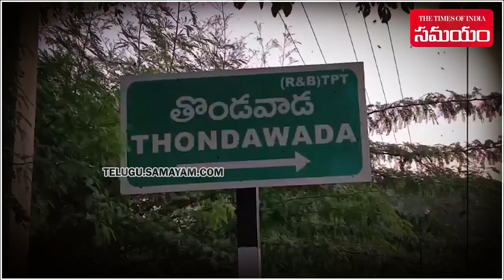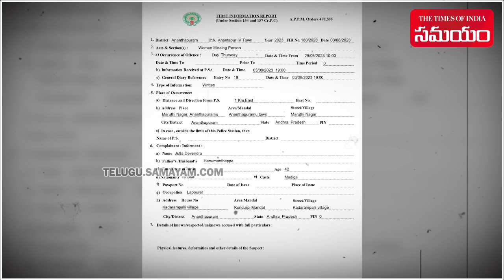A Car Theft Case Leads To Murder Mystery In Tirupati | Samayam Telugu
How a car theft incident reveals murder mystery in chandragiri of tirupati.